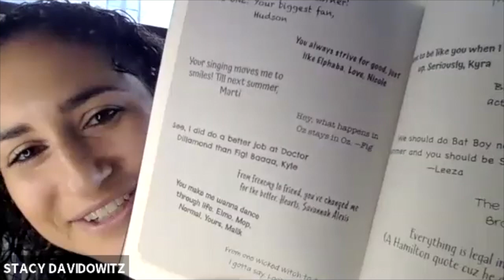Ali Stroker and Stacy Davidowitz Open Up About Their New Book, A CHANCE TO FLY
From BroadwayWorld's Archive: Ali Stroker made history as the first person in a wheelchair to appear on Broadway and win a Tony Award. Her experience is infused into  the new middle-grade novel that she wrote with Stacy Davidowitz, titled The Chance to Fly. Now available from Amulet Books, A Chance to Fly is about a theater-loving girl who uses a wheelchair for mobility and her quest to defy expectations-and gravity-in her town's production of Wicked.